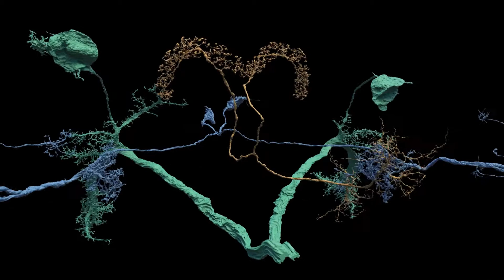FlyWire launch render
Drosophila researchers, check out to join a whole brain community-driven connectome effort

Led by Murthy Lab and Seung Lab, Princeton University using EM by Janelia
Render by Amy Sterling in Cinema4D and Octane
Score by Scott Buckley